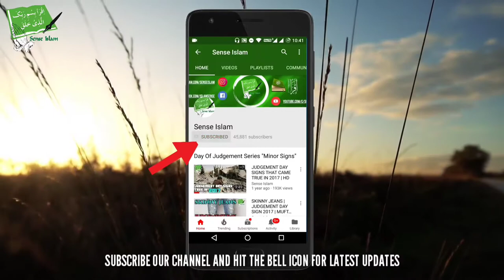How To Stop Masturbation - Islamic Remedy - Talash Peace